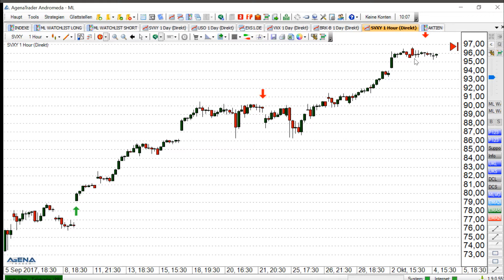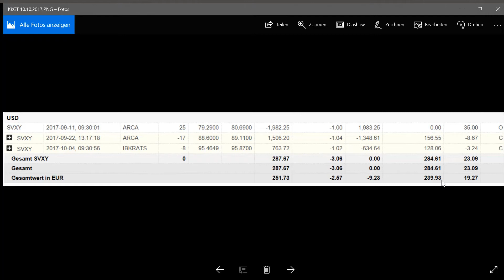Erster Trade auf dem Echtgeldkonto abgeschlossen - Kleines Konto groß traden